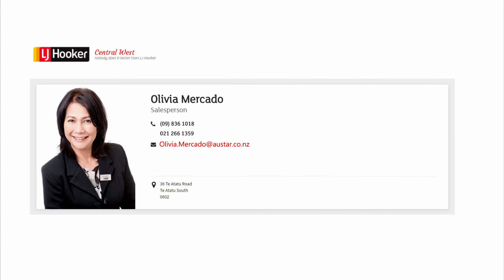80B Don Buck